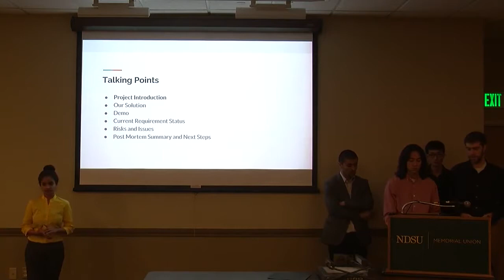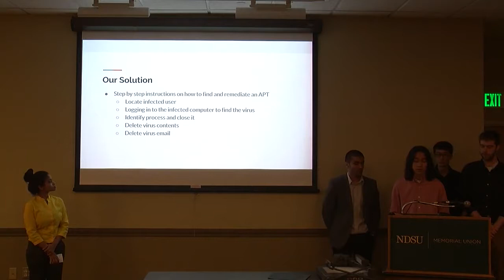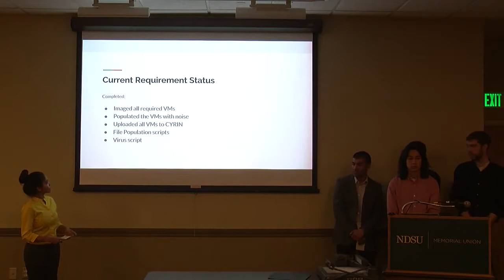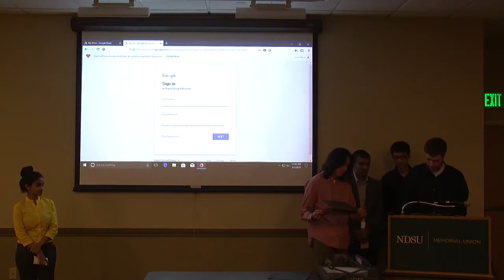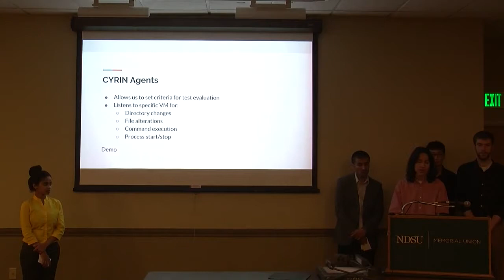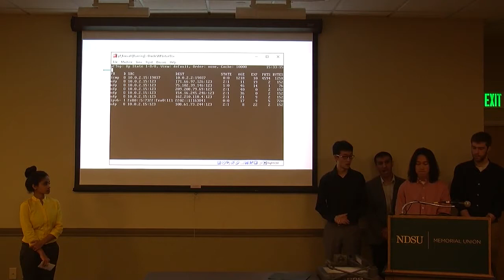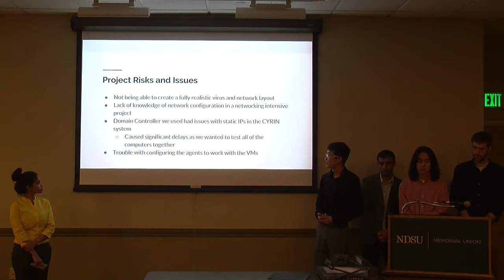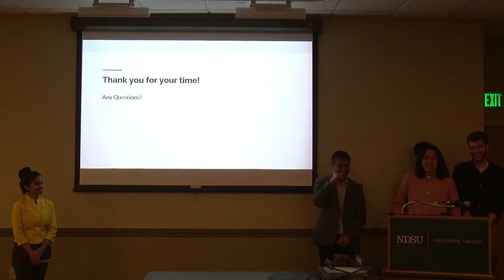ATC 2018 Final Presentation